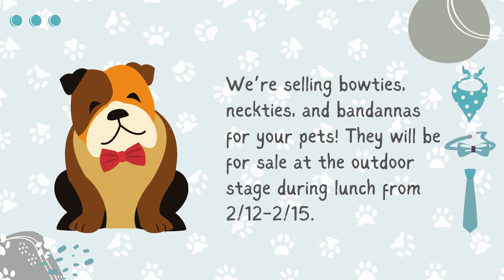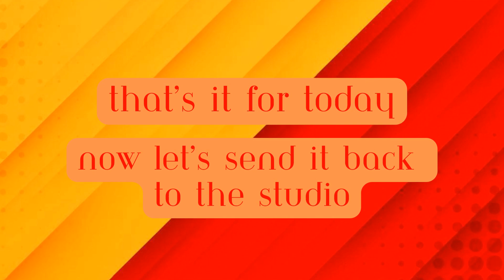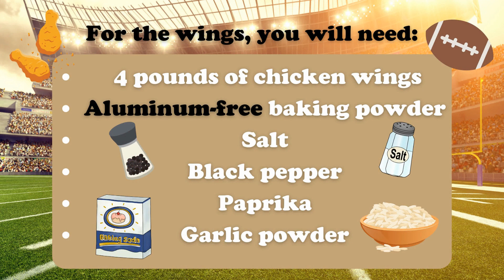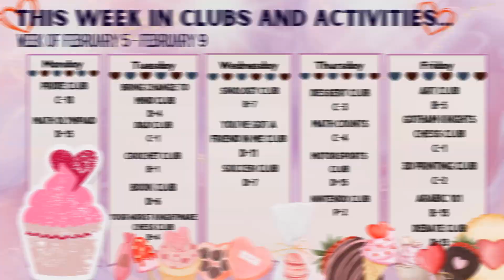RioTV - February 9, 2024